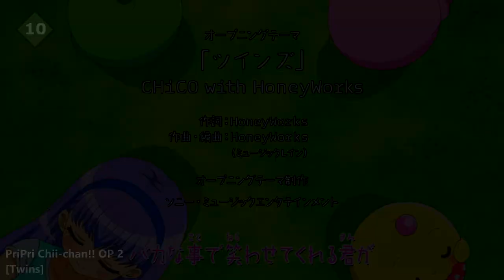Top CHiCO with HoneyWorks Anime Openings